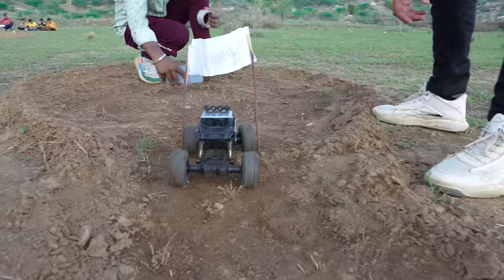RC Car Race Competition - Winner Get New Drone